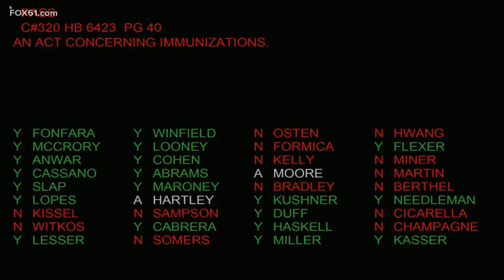Reactions to bill eliminating religious exemptions for school vaccinations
The State Senate passed the bill by a vote of 22-14 on Tuesday night and the State House passed it last week by a vote of 90 to 53.